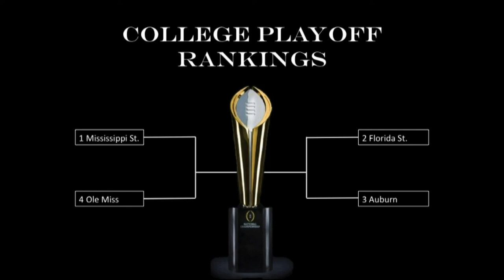Sooner Nation Podcast | Previewing Iowa State With Cyclones Play-By-Play Voice John Walters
Iowa State play-by-play voice John Walters joins us to help preview the Sooners and Cyclones. We'll discuss Mark Mangino and the ISU offense, quarterbacks, Oklahoma's winning streak, defensive struggles and Stillwater rants.

We'll also give you our offensive and defensive players that need to have big games and also share our thoughts on the college football playoff rankings.